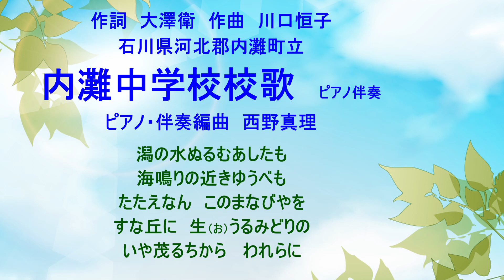内灘中学校校歌 ピアノ伴奏 作詩 大澤衛 作曲 川口恒子 ピアノ・伴奏編曲 西野真理（バリトン系ソプラノ）2023年6月15日 ※姉妹チャンネル「日本歌曲の窓」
内灘中学校校歌　（石川県河北郡内灘町立）ピアノ伴奏
作詩　大澤衛　作曲　川口恒子
ピアノ・伴奏編曲　西野真理（バリトン系ソプラノ）
2023年6月15日　※姉妹チャンネル「日本歌曲の窓」
背景画像は無料画像サイト「素材グッド」さんのものを使わせていただいております。

内灘中学校校歌の歌唱動画を見てくださる方がチラホラいらっしゃるので、ピアノ伴奏でお歌いいただければと思いアップしました。

‹思い出（歌唱動画の文章と同じです）›
内灘中学校には1991年4月から1999年3月までの8年間（28歳～37歳）と、2006年4月から2016年3月まで（44歳～54歳）の2回。計18年勤務しました。年数も長く2度も行っているので、時々街で声をかけてくださる卒業生の方が、1回目なのか2回目なのかわからなくて困ります。それどころか最近ではその2回がグチャグチャになってしまってさっぱりわかりません。ごめんなさい。

1回目のときは全校で32クラスくらいあって、先生も生徒も多く大変ではありましたが、パワーが溢れていました。
また、この学校にいるときに私は関定子先生に出会うことになる「福光声楽サマーセミナー」に参加しました。参加できたのはその頃内灘町教育委員会が企画してくださった「夏休みに勉強したい先生がいれば研修費用を補助する」という制度のおかげです。内灘町には本当に感謝しています。そのおかげで今があります。

2回目のときは校舎を改築するために窓にシートが貼られて学校中暗い期間が結構ありました。途中から半分できて使えるようになったのはいいのですが、改築されない部分にある音楽室に、非常階段を使って移動しなければならないのは結構たいへんでした。職員室に忘れ物をしたときは悲しくなりました。